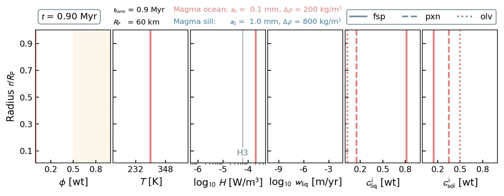Comparison between magma ocean and magma sill end-member models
Comparison between magma ocean and magma sill models. Magma ocean stages are indicated in yellow. "H3" describes the heating value below which radioactive heating from Aluminum-26 is inefficient.

Shown are various parameters for both models, from left to right: melt fraction, temperature, radiogenic heating, melt/liquid upwelling velocity, composition fraction of liquid, and composition fraction of solid.

The composition is broken-down into the defined pseudo-components fsp, pxn, and olv. The model is started (= planetesimal formation time) at 0.9 Myr after CAIs.

Corresponding video to the publication:
Lichtenberg, T., T. Keller, R. F. Katz, G. J. Golabek, T. V. Gerya (2019). Magma ascent in planetesimals: control by grain size, Earth and Planetary Science Letters,